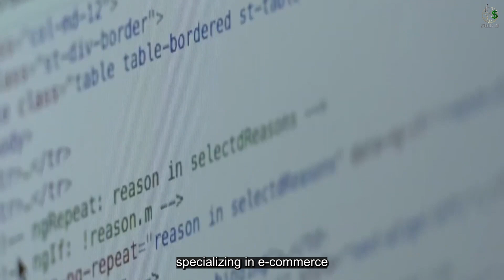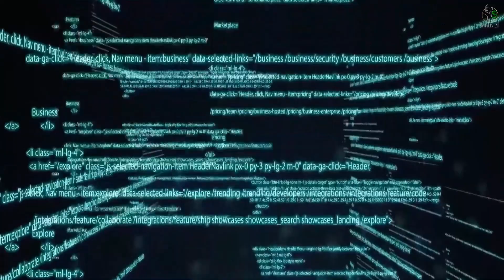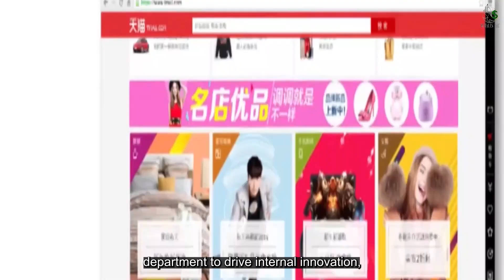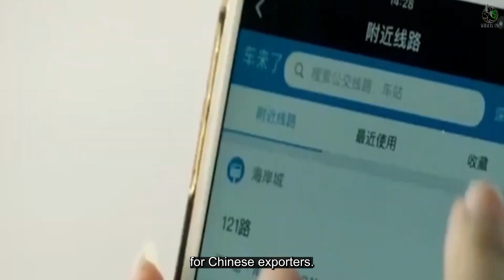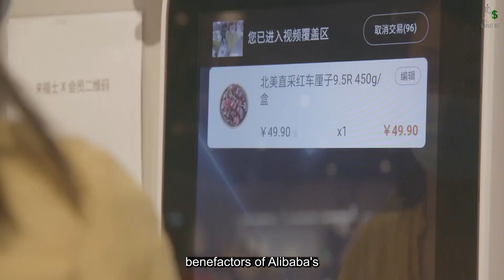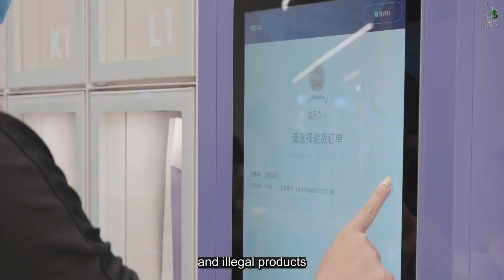What is Alibaba || Jack Ma ( Ceo Of Alibaba) | Global quest | History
Alibaba Group Holding Limited, also known as Alibaba (Chinese: 阿里巴巴), is a Chinese multinational technology company specializing in e-commerce, retail, Internet, and technology. Founded on 28 June 1999 in Hangzhou, Zhejiang, the company provides consumer-to-consumer (C2C), business-to-consumer (B2C), and business-to-business (B2B) sales services via web portals, as well as electronic payment services, shopping search engines, and cloud computing services. It owns and operates a diverse portfolio of companies around the world in numerous business sectors.